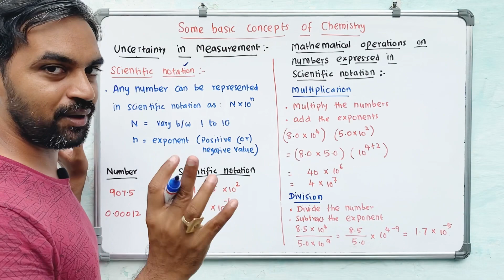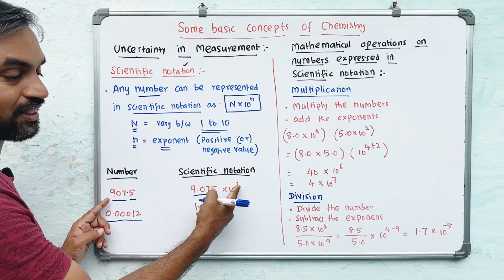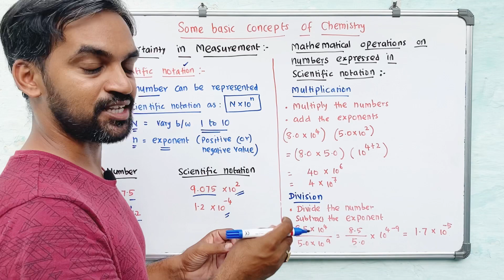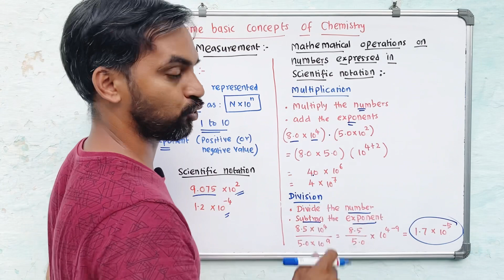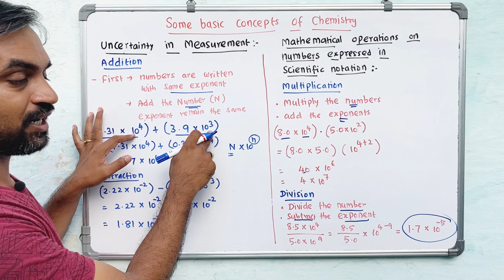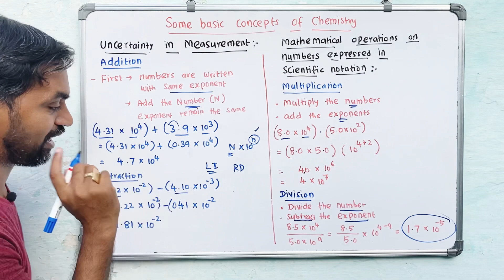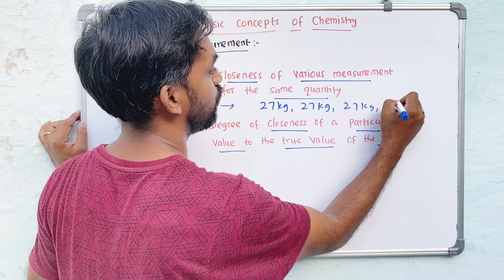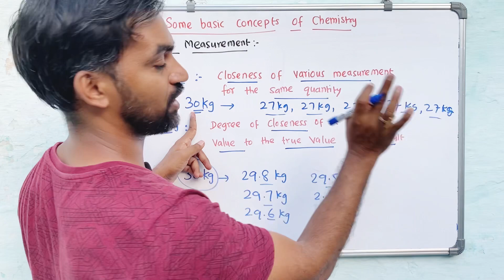Some basic Concepts of Chemistry class 11 | Part 3 | Uncertainty in Measurement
Some basic Concepts of Chemistry | Part 3 | Uncertainty in Measurement